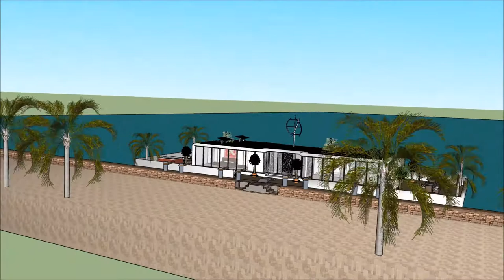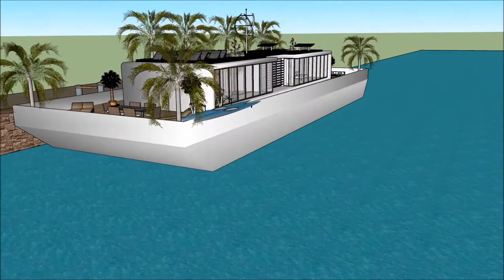خانه های مدرن خانه شناور روی آب سفره خانه مدرن تهران خانه مدرن شیشه ای خانه در قایق یوتیوب خانه سه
The floating house villa houseboatzania launching an innovative high-end luxury yacht floating house villa mansion home design potentially as a display of exhibition of the خانه های مدرن خانه شناور روی آب سفره خانه مدرن تهران  خانه مدرن شیشه ای خانه در قایق یوتیوب خانه سه .

The collection of the Floating house villa houseboatzania concept of خانه های مدرن خانه شناور روی آب سفره خانه مدرن تهران  خانه مدرن شیشه ای خانه در قایق یوتیوب خانه سه  consists of high luxury and architectural art pieces in minimalism combined with living on the waterfront of the harbour.

The floating house villa mansion yacht design has the basis to sustain living with high standards and contemporary structural design خانه های مدرن خانه شناور روی آب سفره خانه مدرن تهران  خانه مدرن شیشه ای خانه در قایق یوتیوب خانه سه  with numerous of prospects for excessive living and celebrating the desire of life worldwide: